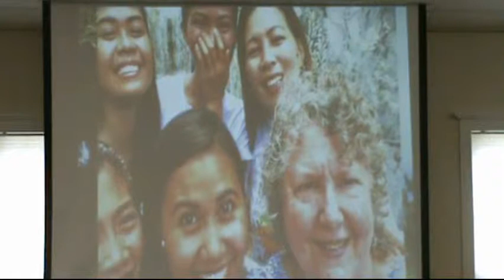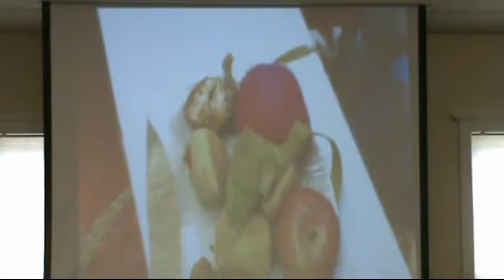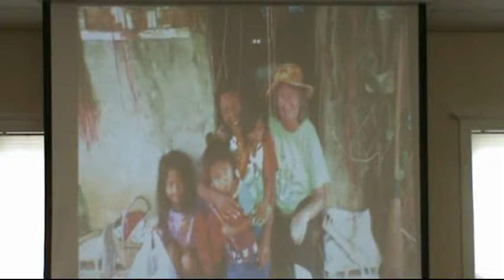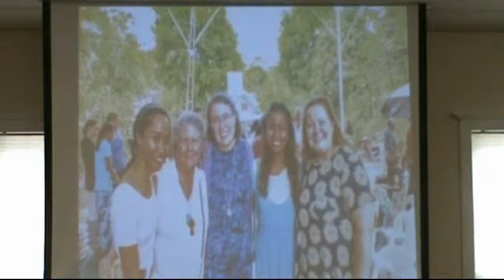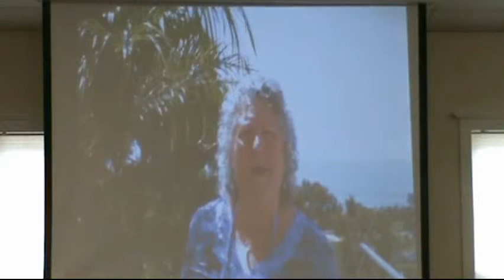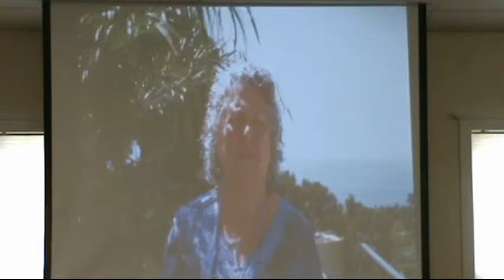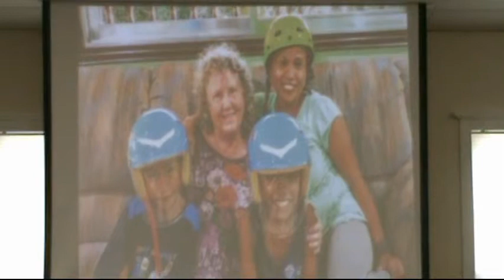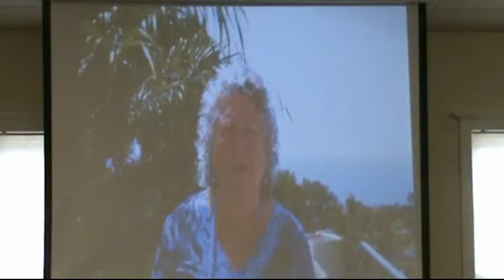Missions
Welcome to Port City Church in Mobile AL.  Today's service was focused on missions and honored the work of our Philippine missionary, Donna Howard.  Enjoy Bruce's discussion of the importance of missions to the church and Donna's highlights of work over the past year.